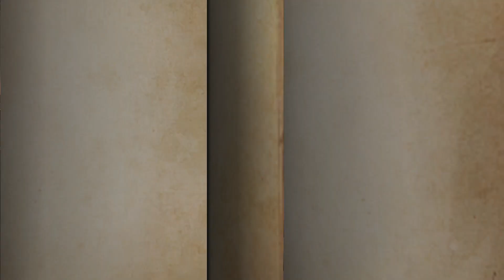Маньяк Паук который никогда не проигрывает! Identity V PC! как Horrorfield